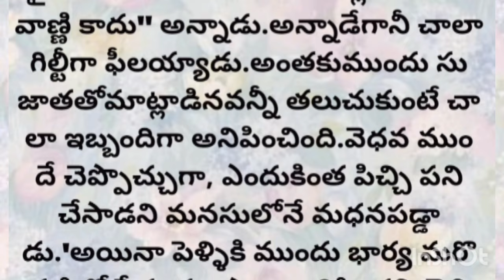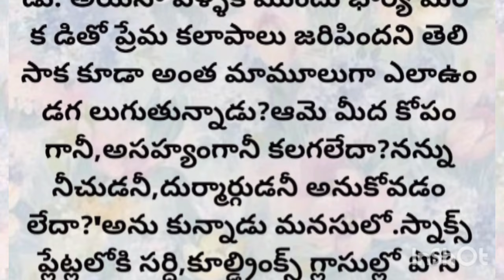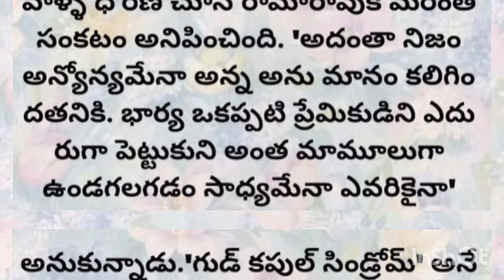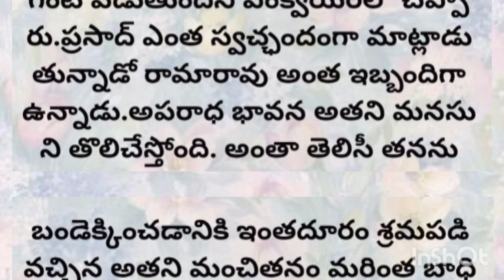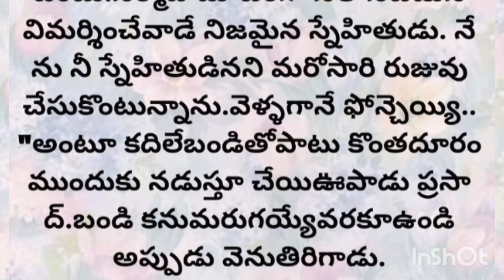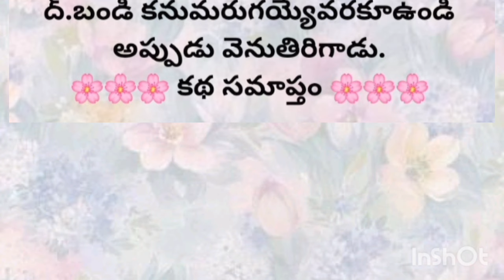భార్య మరొకరిని ప్రేమించిందన్న సంగతి తెలిశాక కూడా ఆ భర్త ఎలా ఉండగలుగుతున్నాడు/telugu audio books